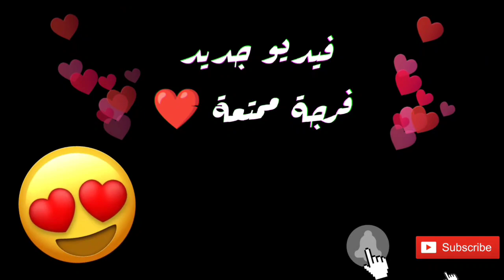استعراض جلابة بالكروشي خفيف 💥شبيه براندا ❤️غزالة و راقية 🤩 من ابداع انامل عزة 💯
المرجوا دعم القناة بالاشتراك و تفعيل الجرس لكي يصلكم كل جديد.